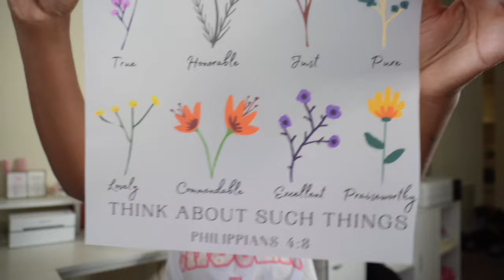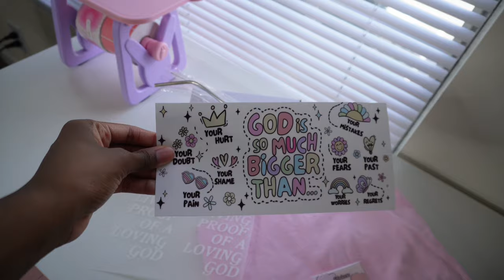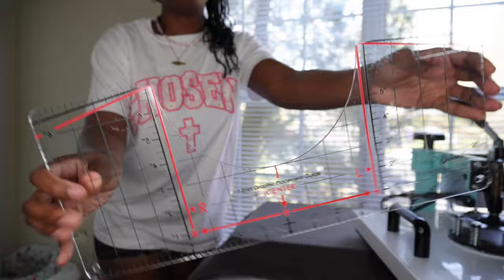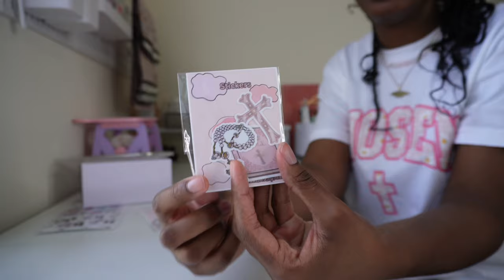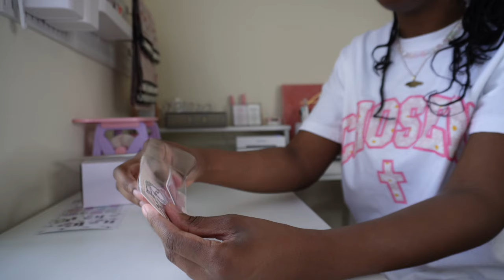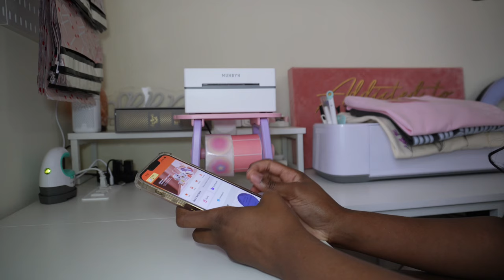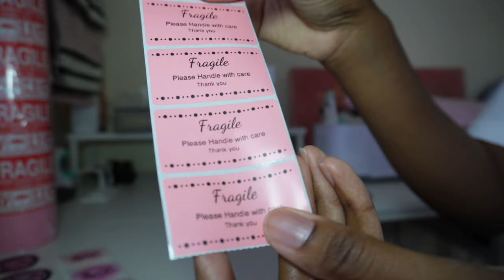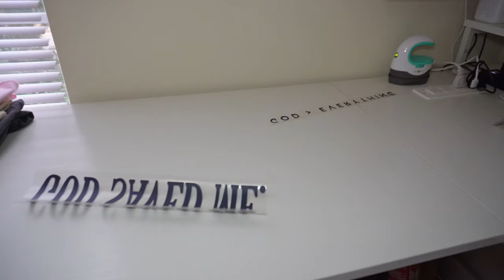SMALL BUSINESS VLOG: How I make my T-shirts, My largest Order, New Designs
Hey Besties 💕, welcome to another small business vlog! Today I’ll be walking you guys through the process of how I make my T-shirts from acquiring designs to actually pressing them on to my blanks. I also have some new designs that are being added to the store and I got my biggest order yet.

So get your tea or popcorn and get the ride 😁😁

**Equipment Used**
TUSY 15X15 Heat Press
FUROLOGEE L shaped desk
T shirt ruler guide
Pink Heat Tape Dispenser
HTVRONT Heat Resistant Tape
Metronic Poly Mailers